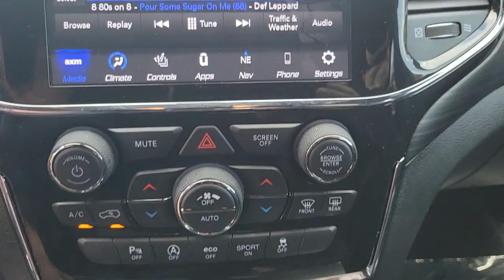2021 Jeep Grand Cherokee Lakeland, Plant City, Winter Haven, FL LRL5634A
2021 Jeep Grand Cherokee Laredo X - Stock#: LRL5634A - VIN#: 1C4RJEAG9MC657736

CARFAX 1-Owner, GREAT MILES 14,297! FUEL EFFICIENT 26 MPG Hwy/19 MPG City! Heated Seats, Navigation, iPod/MP3 Input, Dual Zone A/C, Smart Device Integration, Blind Spot Monitor, ALTITUDE APPEARANCE PACKAGE, Back-Up Camera AND MORE!KEY FEATURES INCLUDENavigation, Back-Up Camera, iPod/MP3 Input, Dual Zone A/C, Blind Spot Monitor, Smart Device Integration Rear Spoiler, MP3 Player, Privacy Glass, Keyless Entry, Child Safety Locks.OPTION PACKAGESQUICK ORDER PACKAGE 2BM LAREDO X Engine: 3.6L V6 24V VVT UPG I w/ESS, Transmission: 8-Speed Automatic (850RE), Remote Start System, Universal Garage Door Opener, Heated Front Seats, Heated Steering Wheel, Power Liftgate, Security Alarm, SiriusXM Traffic Plus, SiriusXM Satellite Radio, HD Radio, 1-Year SiriusXM Guardian Trial, GPS Navigation, SiriusXM Travel Link, 4G LTE Wi-Fi Hot Spot, 8.4 Touchscreen Display, ALTITUDE APPEARANCE PACKAGE Body Color Fascia, Front Accent/Body Color Fascia, Rear Fascia Black Molded in Color Step Pad, Body Color Shark Fin Antenna, Rear Accent/Body Color Fascia, Single Exhaust w/Bright Tip, Black Roof Molding, Dark Headlamp Bezel Finish, Body Color Claddings, Delete Laredo Badge, Altitude Grille, Dark Day Light Opening Moldings, Gloss Black Rear Fascia Applique, Wheels: 20 x 8.0 Gloss Black Aluminum, Dark Lens Taillamps, Tires: 265/50R20 BSW A/S LRR, Bridgestone Brand Tires, Gloss Black Jeep Badging, ENGINE: 3.6L V6 24V VVT UPG I W/ESS (STD), TRANSMISSION: 8-SPEED AUTOMATIC (850RE) (STD). CARFAX 1-OwnerWHY BUY FROM USFields BMW Lakeland is proud to serve the Central Florida region with quality new & used BMW cars in the Tampa Bay area. With the latest new BMW 3 Series & 5 Series cars in Lakeland like the BMW 328, 335, 528, Z4, X3, and X5Horsepower calculations based on trim engine configuration. Fuel economy calculations based on original manufacturer data for trim engine configuration. Please confirm the accuracy of the included equipment by calling us prior to purchase.
BLACK  BLACK SUEDE SEATS W/BLACK STITCHING,ENGINE: 3.6L V6 24V VVT UPG I W/ESS  (STD),ECO SUSPENSION I  (STD),TRANSMISSION: 8-SPEED AUTOMATIC (850RE)  (STD),WHEELS: 20 X 8.0 GLOSS BLACK ALUMINUM,TIRES: 265/50R20 BSW A/S LRR,ALTITUDE APPEARANCE PACKAGE  -inc: Body Color Fascia  Front Accent/Body Color Fascia  Rear Fascia Black Molded in Color Step Pad  Body Color Shark Fin Antenna  Rear Accent/Body Color Fascia  Single Exhaust w/Bright Tip  Black Roof Molding  Dark Headlamp Bezel Finish  Body Color Claddings  Delete Laredo Badge  Altitude Grille  Dark Day Light Opening Moldings  Gloss Black Rear Fascia Applique  Wheels: 20 x 8.0 Gloss Black Aluminum  Dark Lens Taillamps  Tires: 265/50R20 BSW A/S LRR  Bridgestone Brand Tires  Gloss Black Jeep Badging,QUICK ORDER PACKAGE 2BM LAREDO X  -inc: Engine: 3.6L V6 24V VVT UPG I w/ESS  Transmission: 8-Speed Automatic (850RE)  Remote Start System  Universal Garage Door Opener  Heated Front Seats  Heated Steering Wheel  Power Liftgate  Security Alarm  SiriusXM Traffic Plus  SiriusXM Satellite Radio  HD Radio  1-Year SiriusXM Guardian Trial  5-Year SiriusXM Travel Link Service  GPS Navigation  5-Year SiriusXM Traffic Service  SiriusXM Travel Link  4G LTE Wi-Fi Hot Spot  8.4 Touchscreen Display,GRANITE CRYSTAL METALLIC CLEARCOAT,Rear Wheel Drive,Power Steering,ABS,4-Wheel Disc Brakes,Brake Assist,Aluminum Wheels,Temporary Spare Tire,Heated Mirrors,Power Mirror(s),Rear Defrost,Privacy Glass,Intermittent Wipers,Variable Speed Intermittent Wipers,Rear Spoiler,Power Door Locks,Fog Lamps,Daytime Running Lights,Automatic Headlights